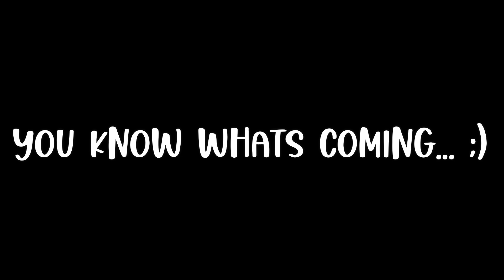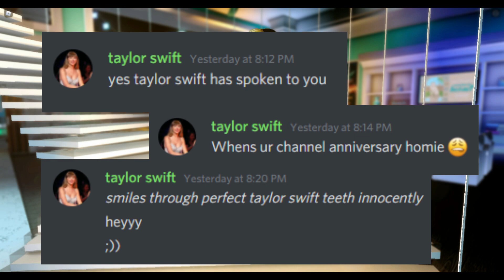thank you.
Hey Creme Puffs! As many of you may already know, I hit 40k subscribers a few days ago. This was the video I filmed as soon as I found out, but just finished editing today. (I was busy and also filmed another whole video in the meantime) ANYWAY, the video says it all but once again, thank you all so much for 40k. Please watch the video though, it even includes fanart from my discord server and fan-made edits!

ﾟ+*:ꔫ:*‹OTHER VIDEOS›*:ꔫ:*+ﾟ

5 THINGS I WISH I KNEW BEFORE DIAMOND FARMING IN RH | Royale High Diamond Farming Tips & Motivation

did i make whole video only to realize this wasn't part of the update? *READ DESCRIPTION*